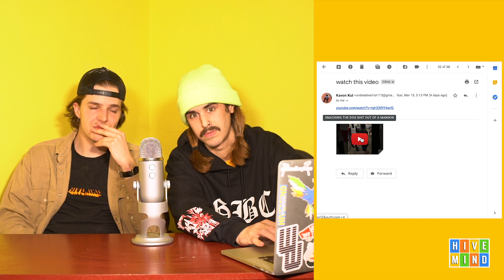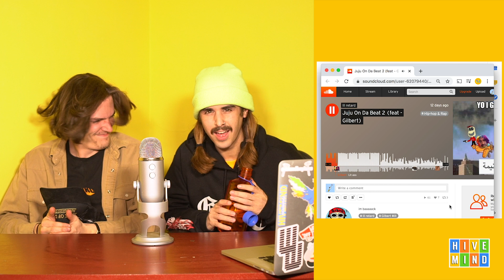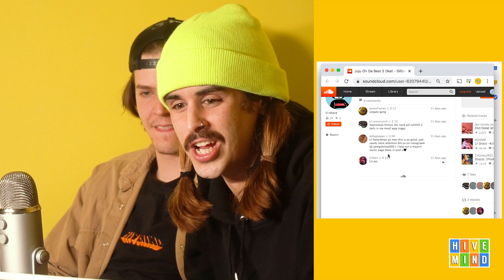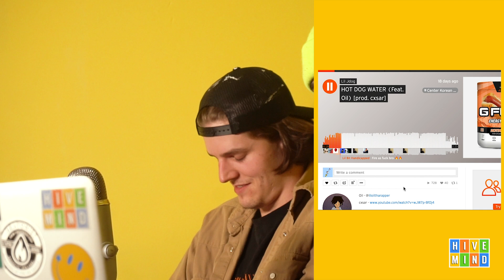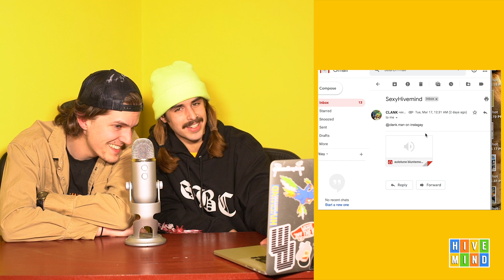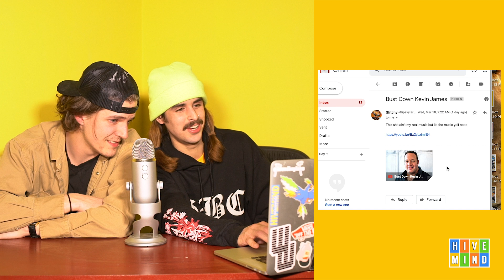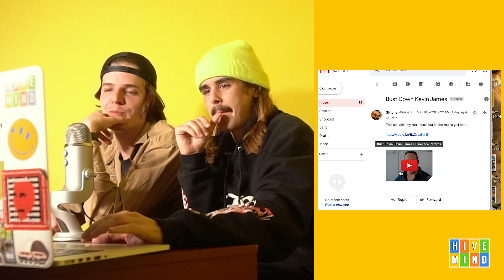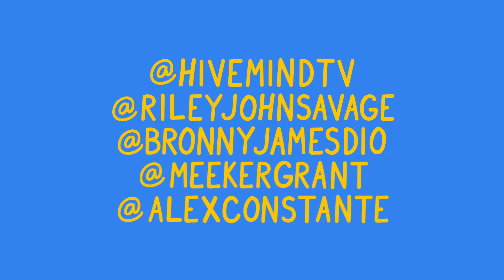Reacting to Literally Anything You Send Us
Here are the links we reacted to (everything else was unreleased or unlinkable)